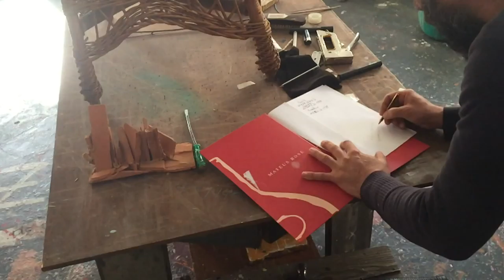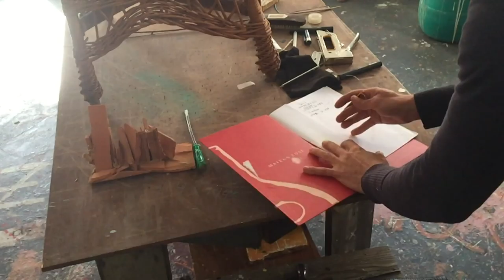EMENTA@24 05 2015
\\FRASE TIPICAMENTE NAZARENA//Tant’ se me dá que corra p’ó nort’, corra p’ó sul! = Tanto se me dá que corra para o norte ou corra para o sul – Expressão que significa que não está nada preocupado com a situação e o seu evoluir.fruta madura apanha-se do chão. anaz@rt. Associação Nazarena de Artes Plásticas.
CORAGEM CONTAGIA O POVO É ALEGRIA